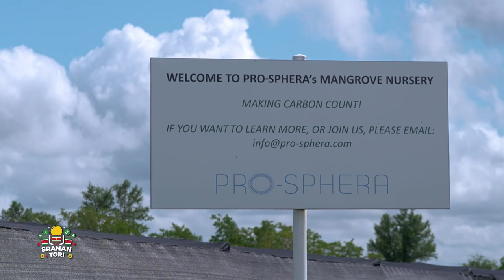Vraaggesprek met buurtbewoners van Weg naar Zee m.b.t. ondergelopen percelen en schade